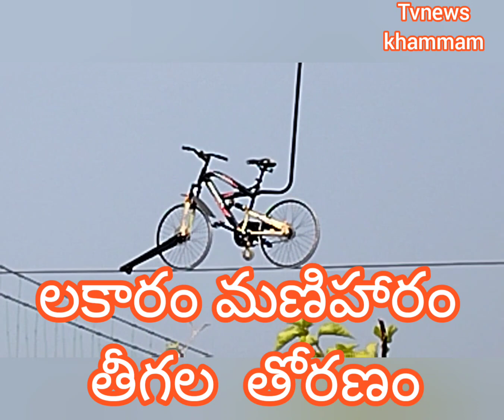లకారం..తీగల తోరణం డ్రోన్ దృశ్యాలు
మంత్రి పువ్వాడ అజయ్ కుమార్  పర్యవేక్షణలో నిర్మాణం పూర్తి చేసుకున్న ఖమ్మం లకారం కేబుల్ బ్రిడ్జి డ్రోన్ దృశ్యాలు